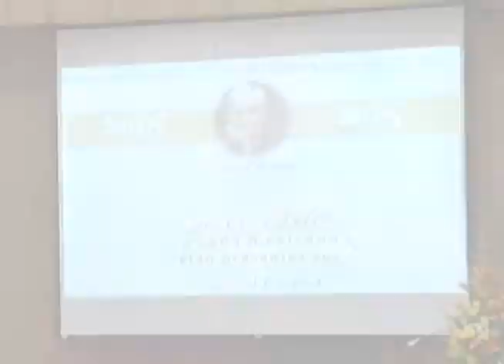Susana Alexander embajadora de la educación